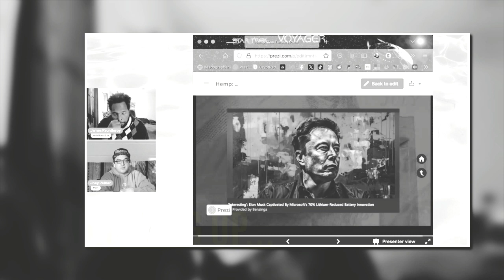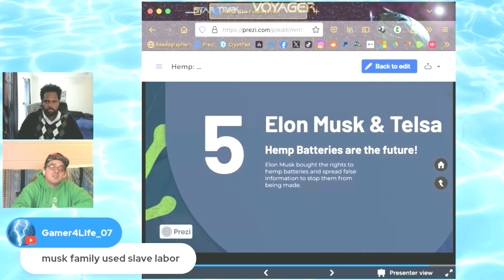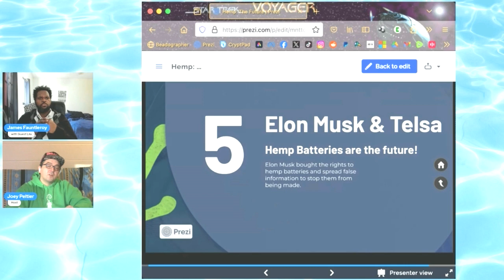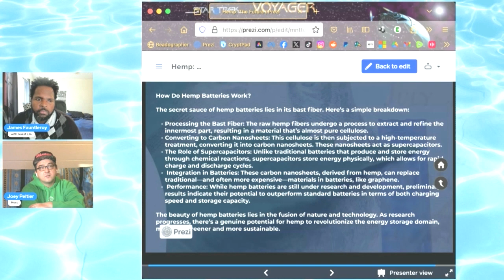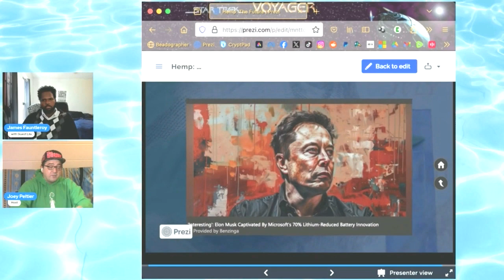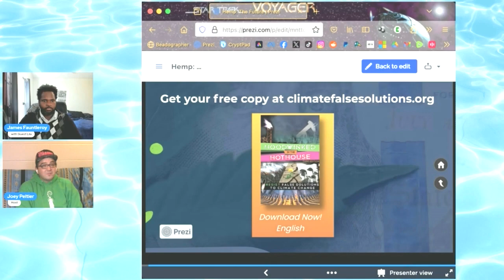Hemp Batteries and Elon Musk, Joey Peltier Joins